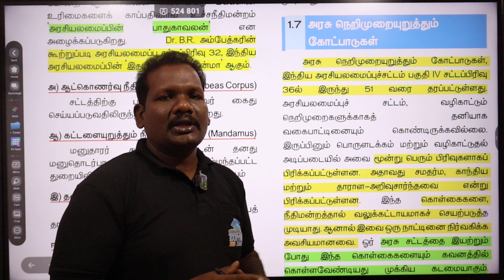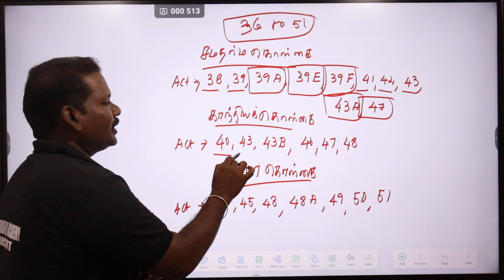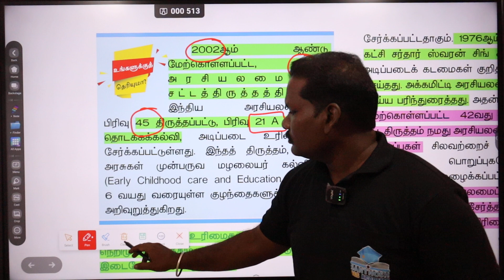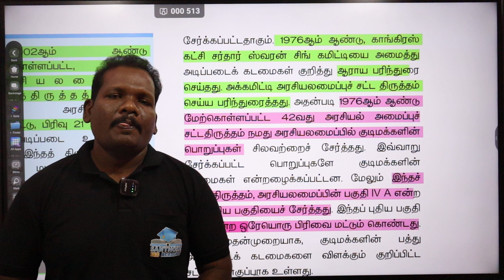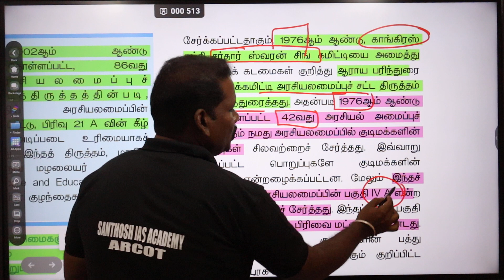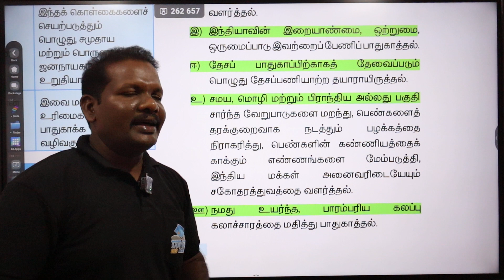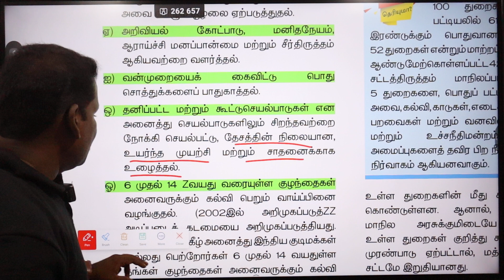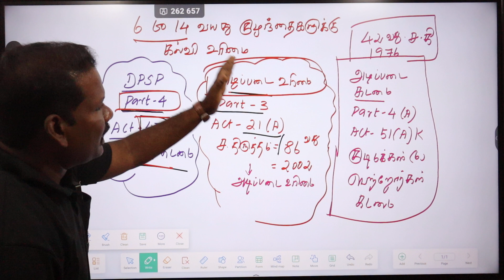🔴 DPSP & அடிப்படை கடமைகள் (SCHOOL BOOK) | பகுதி 4 & 4A | இந்திய அரசியலமைப்புSANTHOSH IAS ACADEMY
SANTHOSH IAS ACADEMY - ARCOT

COACHING FOR : TNPSC | TRB | TET | BANKING | RAILWAYS | SI | POLICE | SSC

H.O. ARCOT

BRANCH : VELLORE

F B GROUP : TNPSC - GOAL (SIA)

F B PAGE : SANTHOSH IAS ACADEMY